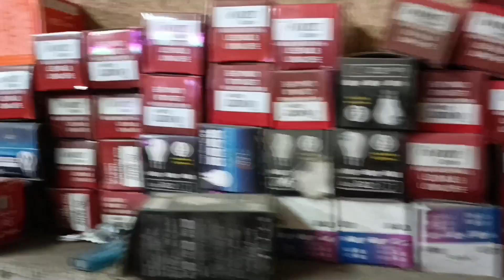অনেক দিন পর দিদির বাড়িতে...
Good news😍 YouTube vlog 2023
Hello friends,
আপনাদের একটু সাপোর্ট আমাদের ভিডিও বানানোর জন্য অনেক অনেক উৎসাহিত করে তুলবে। 🙏🙏🙏

ছোট্ট ঋত্বিকা